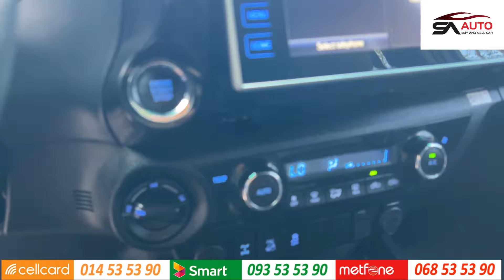ជួបរបស់ពិតហើយបងប្អូន Revo Really 2019 Full ថ្មីលះខ្លាំង!🙏